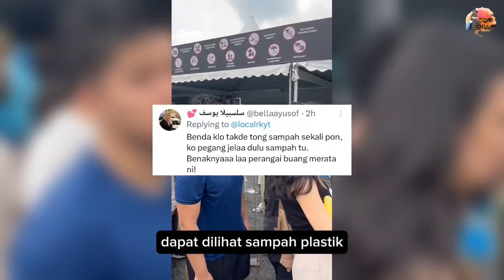"BELI TIKET MAHAL TAPI.."-SAMPAH BERLONGGOK ATAS JALAN, PENGUNJUNG KONSERT COLDPLAY DI KECAM NETIZEN